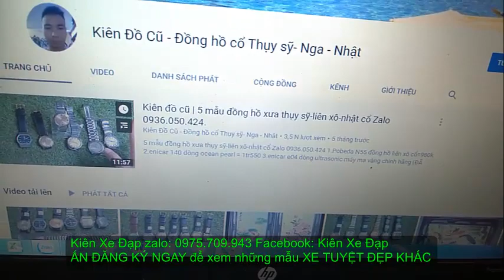Kiên Xe Đạp(ĐÃ BÁN) ĐUA CAO CẤP GIANT SCR DISK model 2019 mới 95% ZALO 0975709943